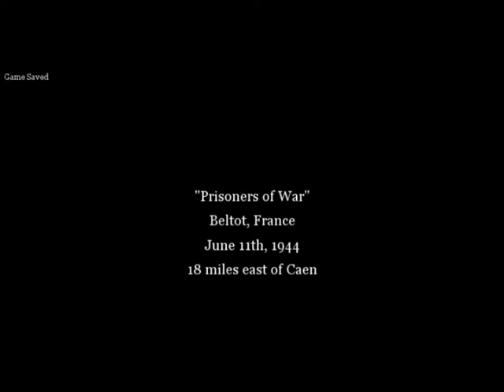Call of Duty 2 - Mission 17 - 'Prisoners of War'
Go go go! Enjoy (TWSS) :D